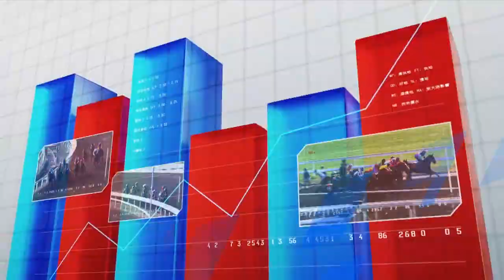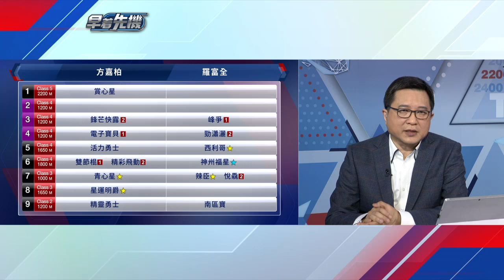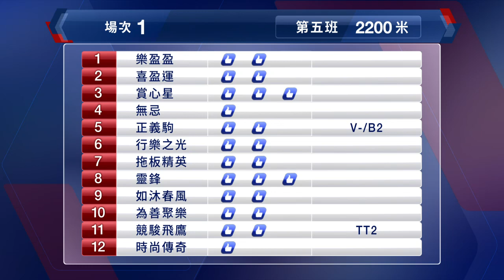【早着先機】20/21 #55 跑馬地夜賽 — 第1場（3月17日）